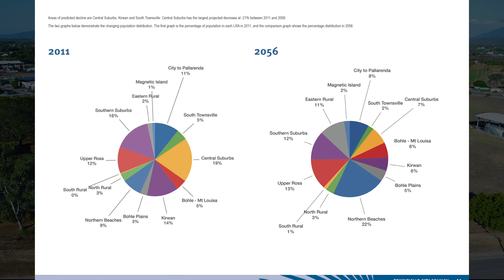Townsville City Council Sport and Recreation Facility Strategy 2018-20 Project Profile28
CPR Group Project Profile

Townsville City Council received funding through the Queensland Government’s Sport and Recreation Planning Program to develop a prioritised plan for the development and implementation of sport and recreation infrastructure in Townsville.

Council engaged CPR Group to develop a 10 year sport and recreation facility strategy to help Council achieve its vision of becoming a leader in the provision of high-quality sport and recreation facilities.

A data-driven process of review, engagement, audit and analysis was followed to deliver a strategy that met a set of guiding principles aligned with Council’s overall planning intent.

An extensive consultation program was conducted including engagement with peak bodies, local clubs and associations, the Townsville community, local schools, government and Townsville City Council officers, Councillors and the mayor to help inform the plan.

The result was a detailed plan that provides Townsville City Council with the tools to make informed, strategic decisions in relation to its management of the sport and recreation facility network in Townsville. The project provides council with a strategic, data driven, well consulted and collaborative plan to inform future decision making within the region.

CPR Group’s plan provides Council with an extensive and practical strategy to ensure the sport and recreation needs of the local community are well supported and guided into the future.